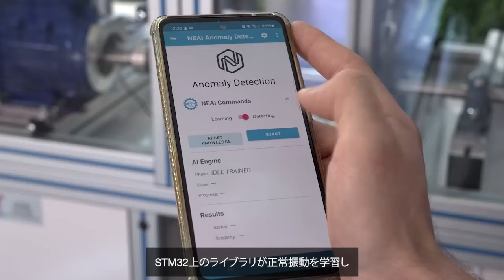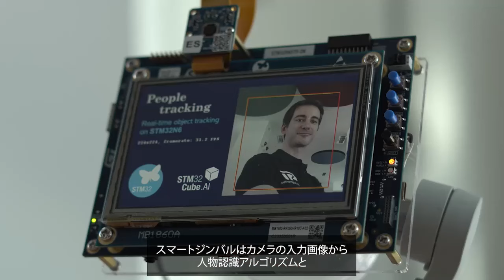組込みAIの最新テクノロジーがシステムと開発プロセスの可能性を拡大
この動画は、2024年3月19日（火）に実施したオンライン配信のアーカイブ動画です。STのエキスパートが最新のSTM32マイコン / マイクロプロセッサ·シリーズや開発エコシステムなどをご紹介します。

STM32向けAutoMLツール「NanoEdge AI Studio」で開発した予知保全デモや、AIアクセラレータにより革新的な性能を実現した画像AIデモをご紹介します。

関連情報ページはこちら（組込み製品にエッジAIを）